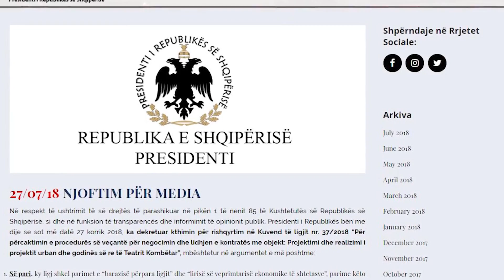A do ta rrezoje mazhoranca dekretin e presidentit per teatrin